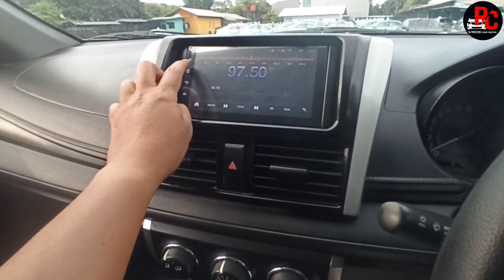Vios All New Limo Tahun 2015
Untuk Unit 2013 , 2014 dan 2015 Unit ready
Unit ex Bluebird

Big Sale Akhir Tahun🔥🔥

Unit ex Blue Bird Ready Stock

Varian Warna :
Red Candy/Ceramics
Hitam Metalic
Mocca (rare)
Dark Grey
Silver Innova Reborn
*ketersediaan tergantung stock🔖

Spesifikasi :
Transmisi manual
Cat Oven
Bahan bakar bensin
Velg kaleng R14
Jendela Manual Putar
KM 300 ribuan
HU single din bawaan🔖

Bonus :
Free Tune Up
Ganti Oli
Ganti Filter
Free Cek kaki kaki
Free Salon Interior + Poles Eksterior🔖

Sedia paket upgrade sesuai permintaan dan budget mulai dari
Rp. 3 jutaan

Booking fee
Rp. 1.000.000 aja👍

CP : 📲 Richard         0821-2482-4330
       (RC ViosLimo Motor)